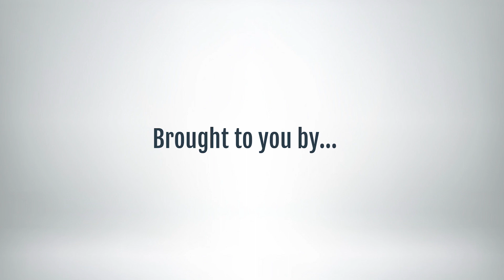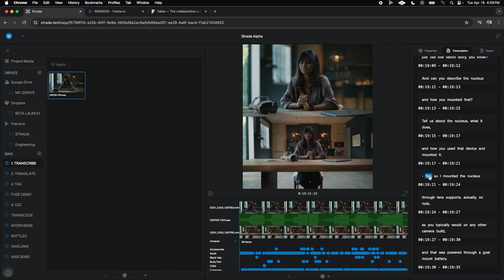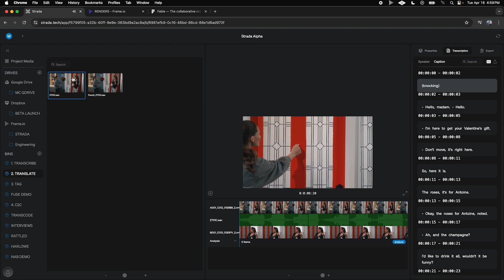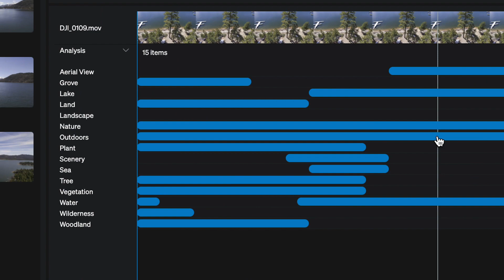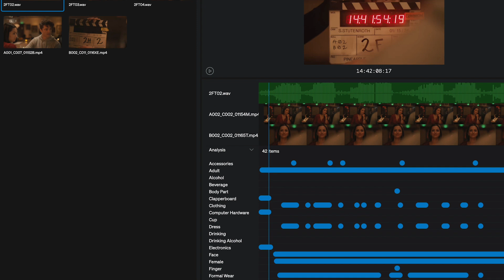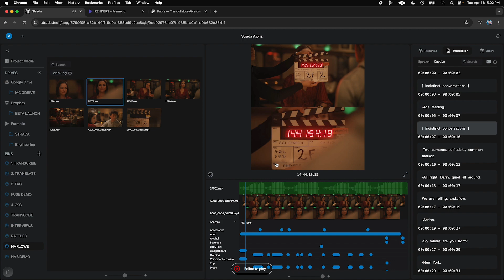Strada Wins Award of Excellence at NAB 2024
An interview from the 2024 NAB Show in Las Vegas with Michael Cioni of Strada. Strada is an AI-enabled cloud platform that removes the pain points, complexities, and inefficiencies professional content creators face every day. Built for every type of content maker, from Hollywood cinematographers to indie filmmakers to YouTubers and every collaborator in between, Strada automates tedious and repetitive tasks, simplifies workflows, improves search, and reduces delivery times, all in an effort to help content creators save money, increase delivery speeds, and improve creative control over workflow.

The customizable platform experience enables users to design workflows for their unique post-production needs, with features such as multi-cloud syncing, multicam playback, automatic transcription and translation, transcoding, and AI tagging and analysis, all controlled from a sleek and intuitive browser interface.